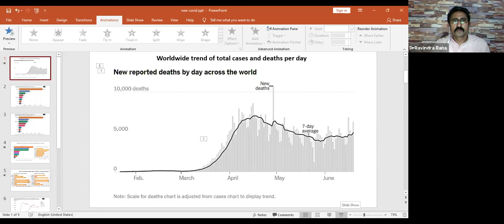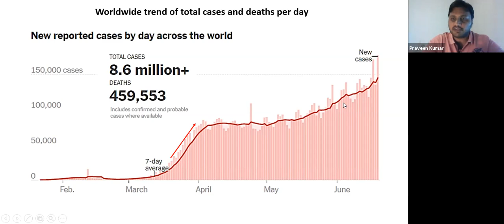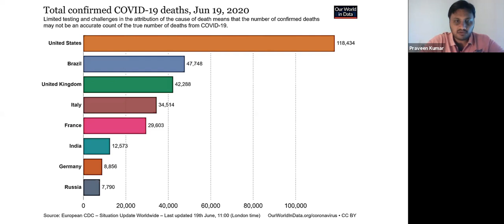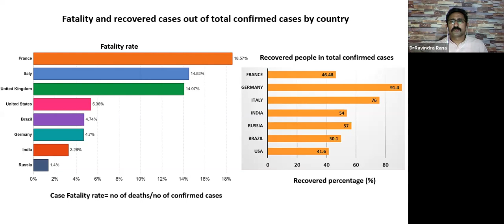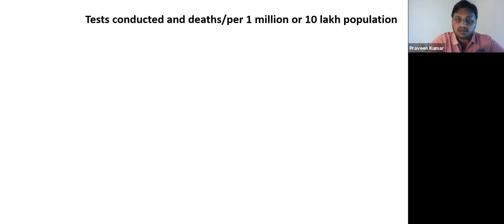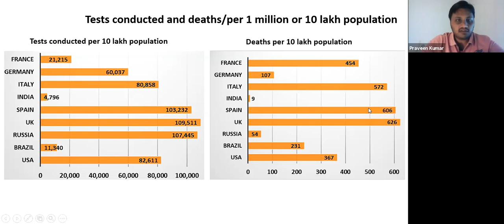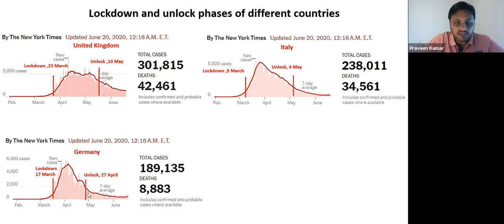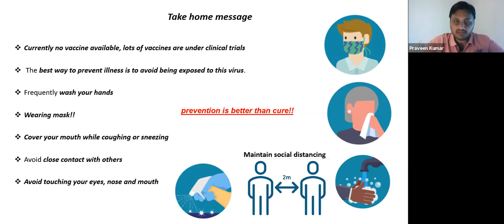Lockdown and Unlock strategy of PM MODI. कोरोना के डेंजर जोन में अनलॉक हुआ भारत।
दुनिया के अधिकांश देश उस वक्त अनलॉक की तरफ़ बढ़े जब उनके यहां कोविड 19 कब मरीज़ कम हो रहे थे। भारत बड़ी आबादी वाला ऐसा एकमात्र देश है जहां मोदी सरकार ने अनलॉक तब किया जबकि कोरोना संक्रमण चरम पर है। दुनिया में कोरोना संक्रमितों की संख्या के मामले में भारत चौथे नंबर पर आ गया है। भारत डेंजर जोन में है। कम टेस्ट और स्वास्थ्य सेवाओं के घटिया स्टर की वजह से लोग खौफजदा हैं।